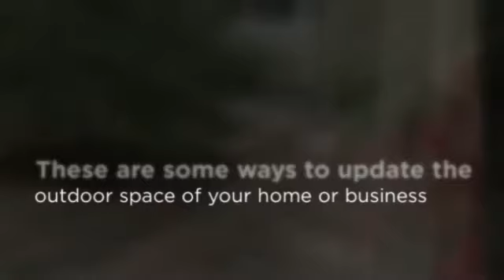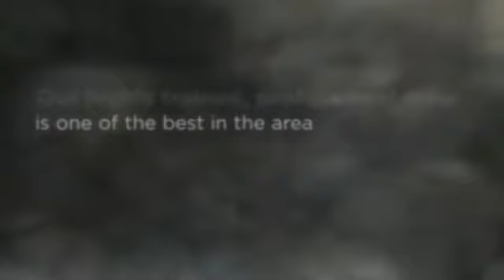Landscape Service La Mesa CA - Grass Doctor Landscape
Operations Center
9600 Campo Rd., Ste. C
landscaping